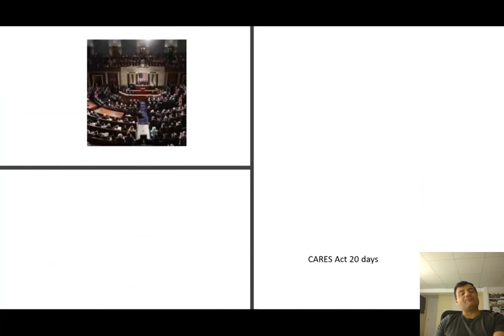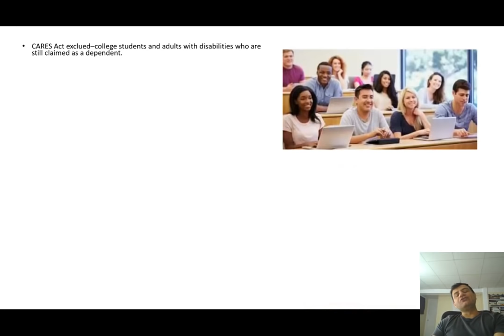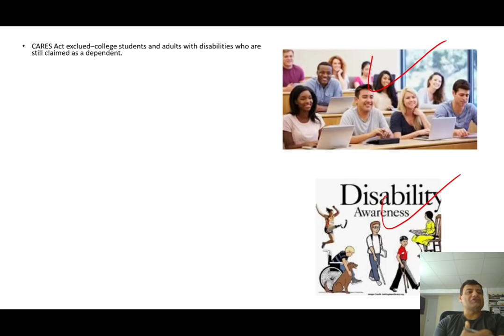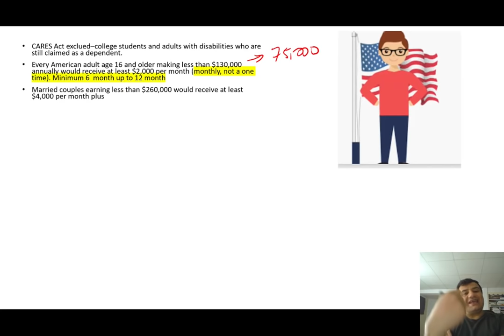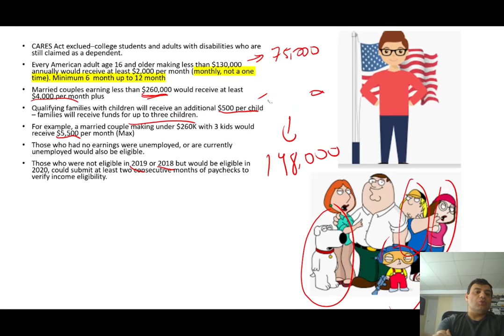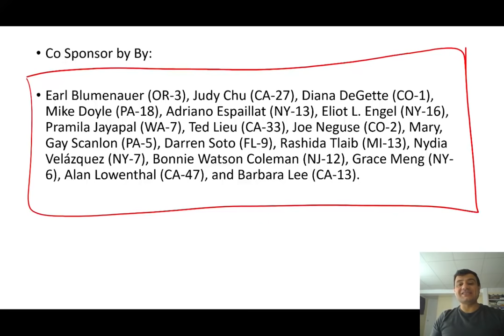Stimulus Coronavirus 2.0 | $2,000/month | The Emergency Money for the People Act default 0370e643